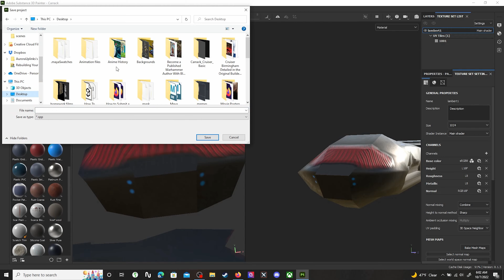Carrack_UV_Finishing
just checking UVs first time possibly succesfully thanks to a teachers advice and help.